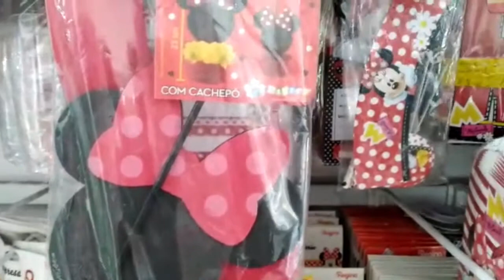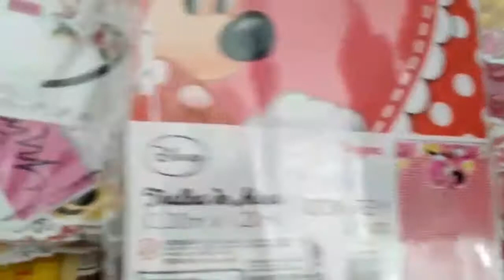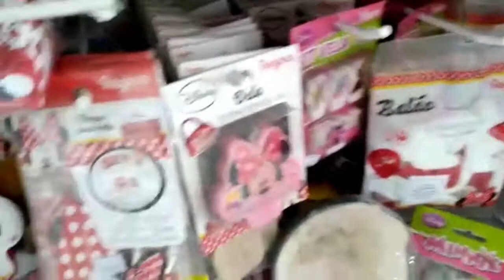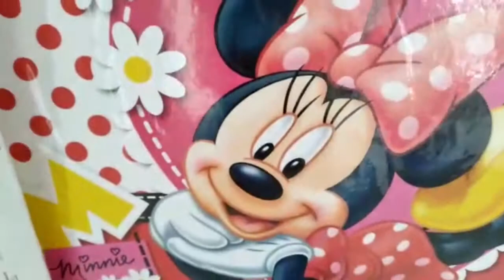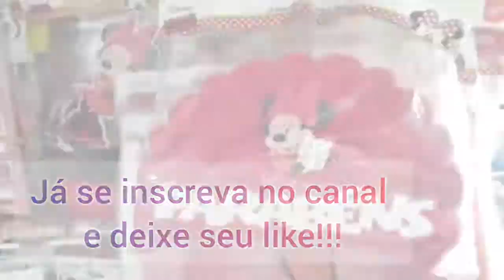VLOG NA LOJA DE DECORAÇÃO PARA FESTA DE ANIVERSÁRIO: [PARTE 1]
Olá meus amores mais um vídeo aqui no meu canal "Minutos com a Cris ", esse é o primeiro vídeo de uma série de vídeos de temas variados de decorações para aniversários e festas infantis!!! Um grande beijo pessoal!!

~ Créditos músicas usadas ~
Músico: @iksonmusic
Músico: @iksonmusic